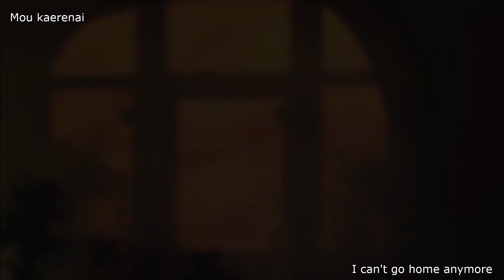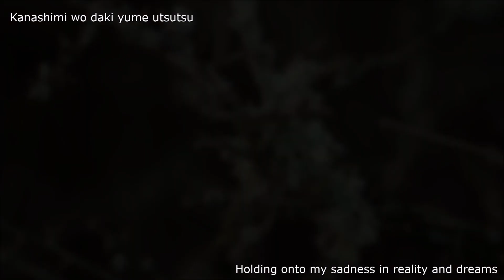The GazettE - 虚蜩「LYRIC VIDEO」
Song: 虚蜩
Artist: The GazettE
Album: Ninth

Hey Guys, it's taken a while but as a commemoration of The GazettE's last album Ninth here's one of their songs from it. When I first heard the album, I think this song drew me in the most. I'm not sure exactly why. Maybe it was the electronic synths mixed with these clean riffs(which I definitely have a weakness for) or Ruki's melodic tone throughout the song? I'm not sure but it definitely made the strongest impression apart from Falling.

Anyway, in case you haven't gotten much of a chance to listen as well I wanted to present this song to you guys as well and I hope you enjoy the song and the meaning behind it like I did.